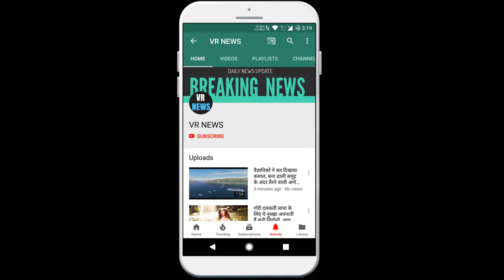पहली ही फिल्म से सुपरहिट हुई बॉलीवुड की यह अभिनेत्रियां अब हो गई है बड़े पर्दे से गायब,नहीं मि...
Home Bollywood actresses who were super hit from the very first film have now disappeared from the big screen, not getting work! Many actresses are still ruling in Bollywood but many have disappeared now. Today we are going to tell you about those actresses who had made a banged entry from the very first film. First of all, let talk about Amisha Patel entry into Bollywood with Kaho Naa Pyar Hai but now she does not give any work in Bollywood. Bipasa Basu made her debut in Bollywood with the hit film Ajnabee, but nowadays it is not seen in films either. Mahima Chaudhary made her Bollywood debut in Bollywood with the film Pardesh which was a super hit but now Mahima has become anonymous and has started appearing very thick as well. Bhumika Chawla, who gave the Tere Naam superhit movie with Salman Khan, is no longer seen in Bollywood. Gracie Singh, who made her debut with Aamir Khan in the superhit movie Laga Once Upon a Time in India, has also gone into the darkness of oblivion.

VR NEWS !!